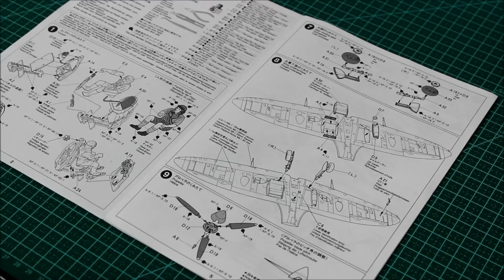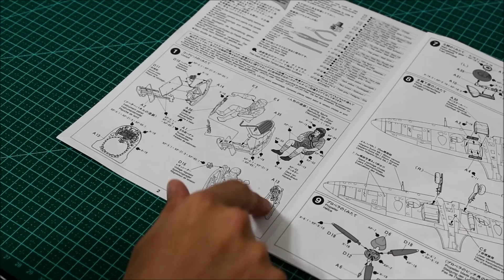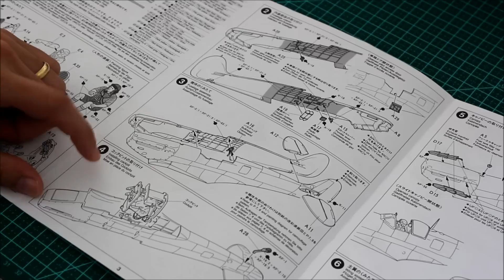TAMIYA 1/48 Supermarine Spitfire Mk.Vb trop. Cockpit Parte 1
Neste video mostro a preparação das primeiras peças e montagem do cockpit do Spitfire.

Se você gostou de um Like e compartilhe...vamos promover nosso hobby.

Não esqueça de visitar nossa Fan Page no Facebook. Lá você acompanha o passo-a-passo das montagens e postagem de novos videos.